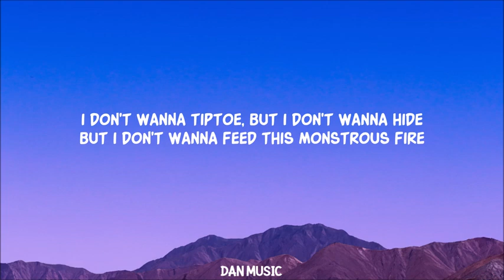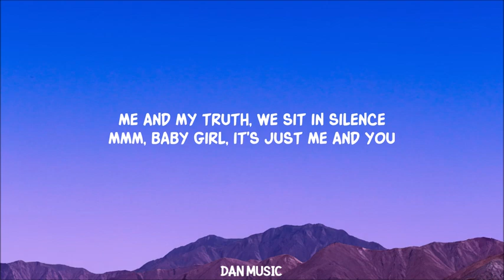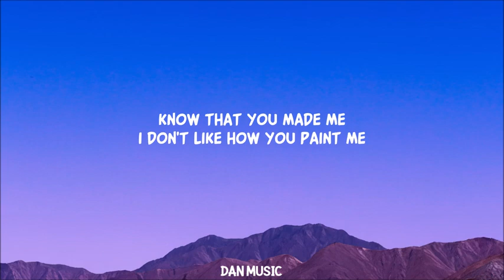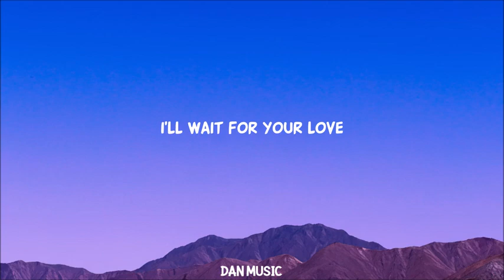_ we can't be friends (wait for your love) (official lyric video)